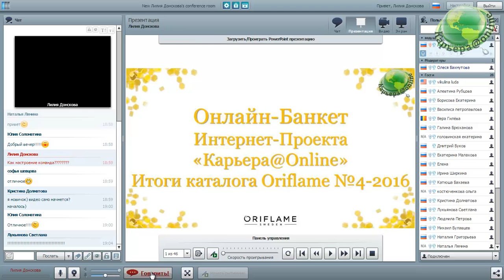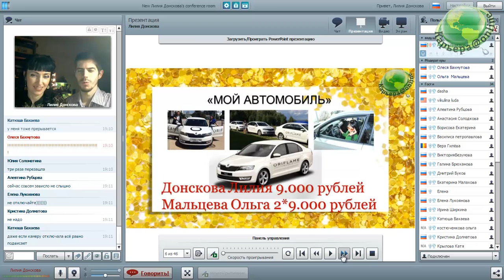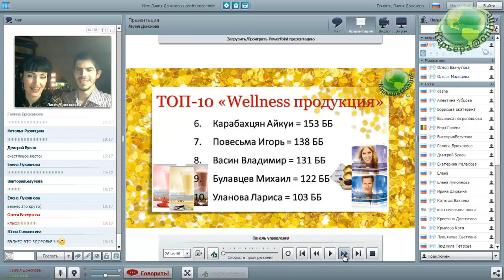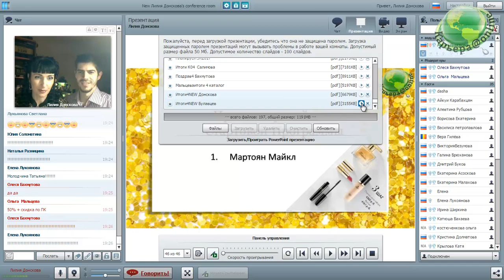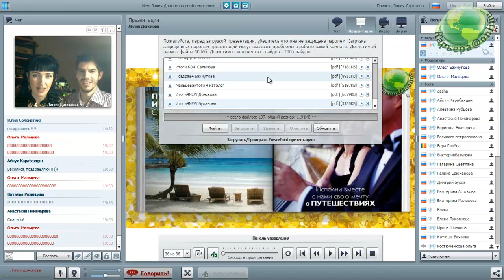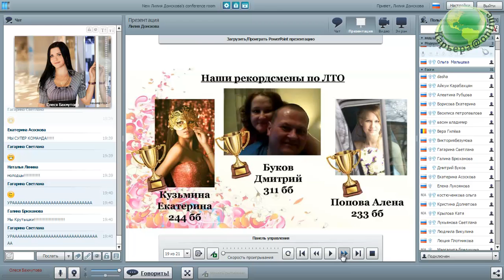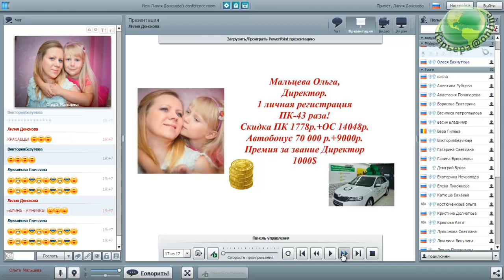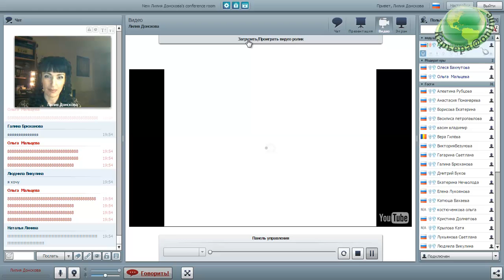Итоги каталога Oriflame №4-2016 Интернет-Проекта "Карьера@Online"